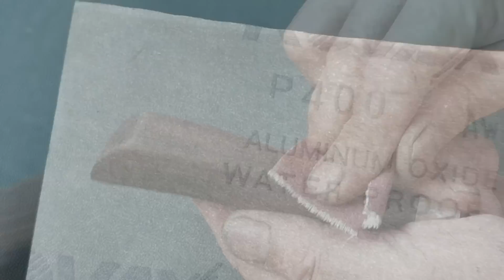The sharpest knife in the world ! Kitchen Knife! - (Sharp razor!)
I made myself a knife from an iron file.  I just used an angle grinder and some wood chips.  After a day's work I got it done, it's super sharp.  I am very satisfied with this result.

Tips lntelligent